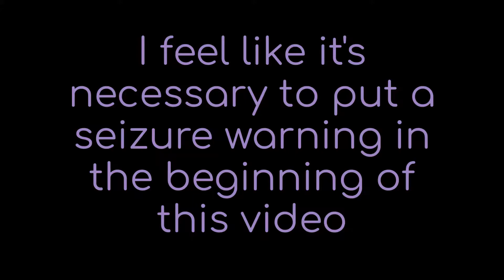drac.mp4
A scrambled mess of 8 bit chaos... now 50 decibels louder.

Why did I make another one of these things? Because I hate myself, that's why.

Oh and because this channel is nearly in its dying state since no one even watches these videos.